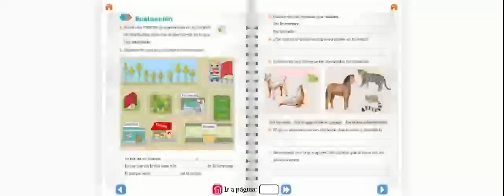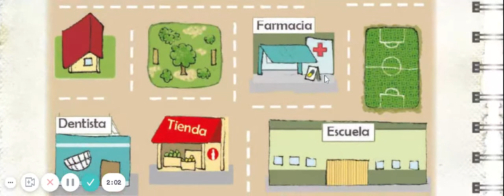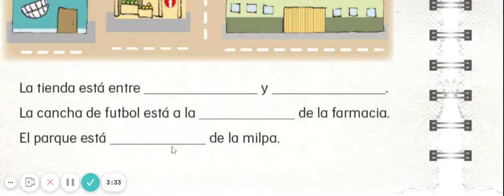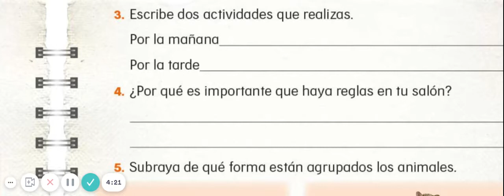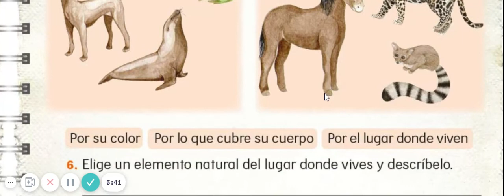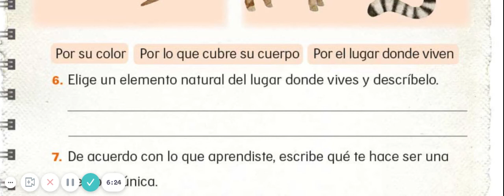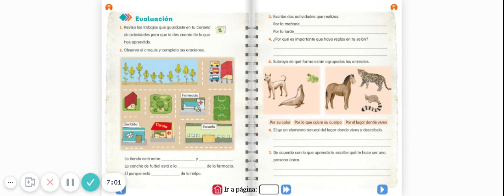Evaluación del bloque 1 de Conocimiento del Medio